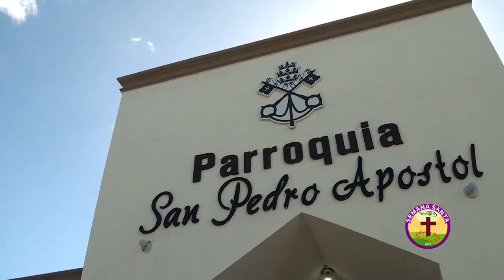Cristo que se da - Voces de Ángeles